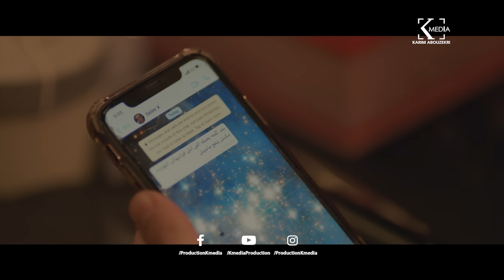فيلم "بلبله" المتخصصة | سيب وأنا اسيب الجزء الثاني | بطولة هنا الزاهد و أحمد سلطان | فيلم الصيف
جلال خد سلمي ورقية معاه الحفلة |شوفوا عملوا أية مع عمرو عبد الجليل اللي رقص معاهم علي إخواتي - مسخرة

المشهد ده كفيل يضحكك سنة قدام | جلال أنقذ سلمي من السجن في القسم شوفوا كوميديا أكرم حسني وأيتن عامر!

لما الكراش يطب عليك فالبيت وتبقي لسة خارج من الحمام| شوفوا جلال عمل اية لما جاب سلمي البيت | كوميديا

رقية قررت تسيب حب عمرها "جلال" وجلجل ماصدق ! شوفوا حصل اية بين أيتن عامر وأكرم حسني!

جلال صحي لقي رسالة "أختك خارباها" شوفوا عمل اية في أخواتة بعد الرسالة| - ضحك مع أكرم حسني

قصيدة زوج غلبان (يوميات زوج مهزوم) - قصيدة هتقعد أمير طعيمة ف البيت! لازم تشوفوا :) - مكتوب عليا

Akram hosny - Tata Tata| تتر البداية مسلسل "مكتوب عليا" غناء أكرم حسني وأيتن عامر وهلا رشدي

أغنية ستو انا غناء أكرم حسني وايتن عامر وكريم صالح - هنادي مهنى من مسلسل "مكتوب عليا" رمضان ٢٠٢٢

إنتاج شركة ك ميديا للإنتاج الفني ( كريم أبو ذكري )
Produced By Synergy And K Media Production